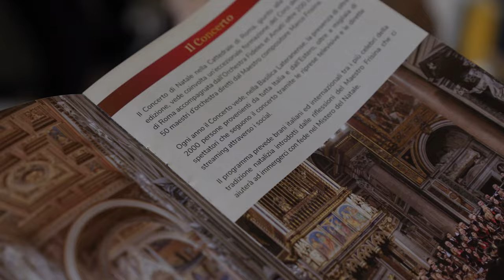Concerto di Natale in Cattedrale 2023 - Promo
Concerto di Natale in Cattedrale 2023
Basilica Papale di San Giovanni in Laterano
Coro della Diocesi di Roma
Orchestra Fideles et Amati
Marco Frisina
Evento a cura di Nova Opera ed Elevan.
Riprese video televisive: Telepace e TV2000

EN
Christmas Concert in the Cathedral 2023
Papal Basilica of St. John Lateran
Choir of the Diocese of Rome
Marco Frisina
Event organised by Nova Opera and Elevan.
Television video shooting: Telepace and TV2000